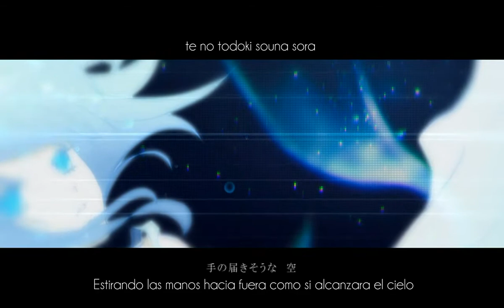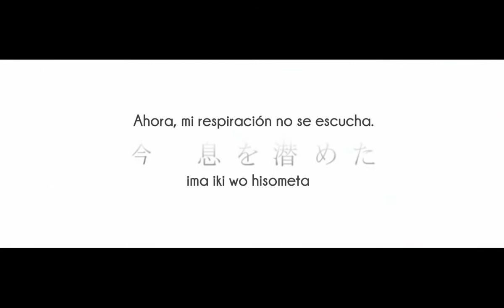Luka Megurine - 「Pelagic Fish - Pez pelágico」 - Sub español + Romaji.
Pelágico: Dícese de los animales y plantas que viven en alta mar pero no a grandes profundidades.

Disfrutenla en HD.

El video no es mio, el audio obviamente tampoco, yo solo lo subtitule.